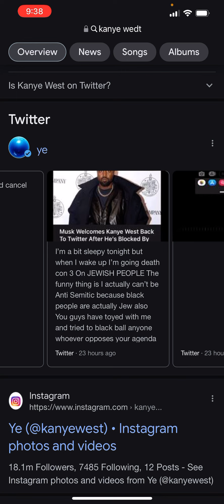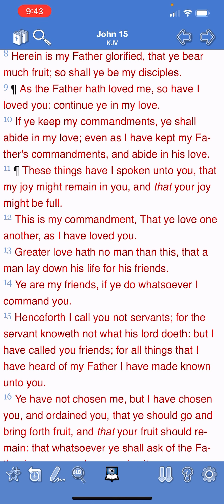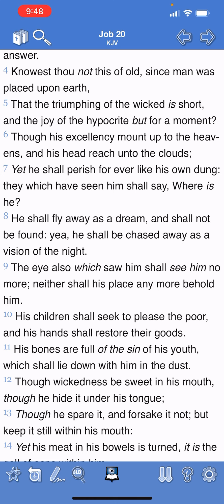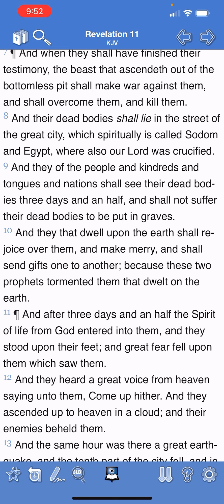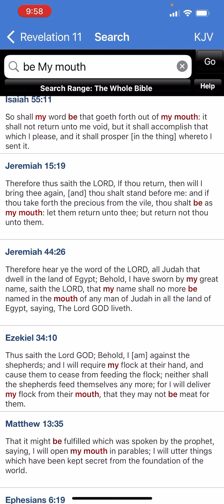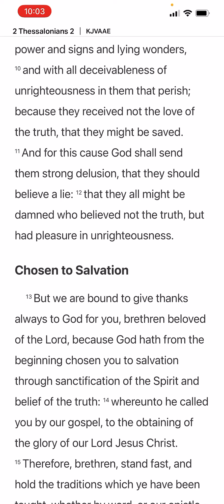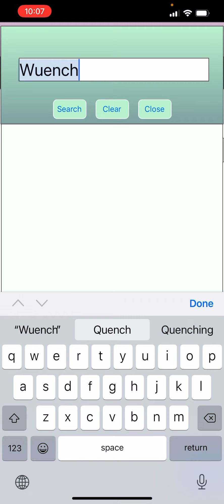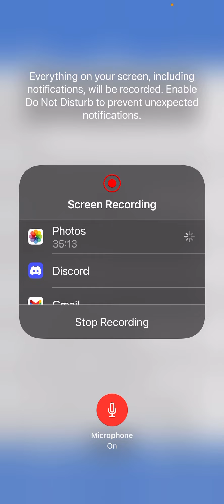October 13, 2022